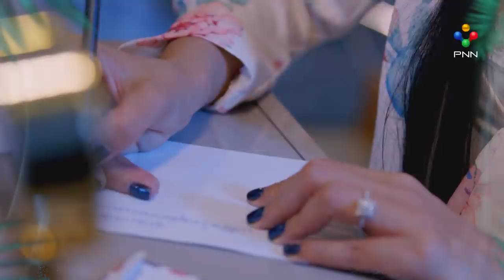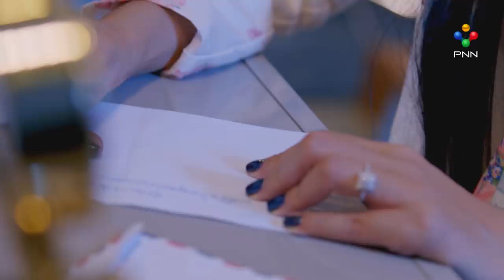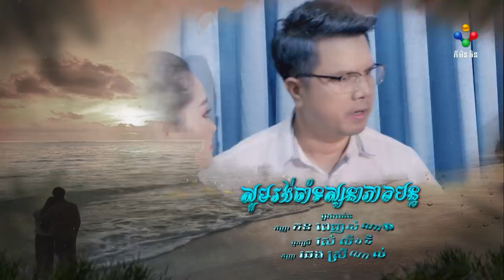រឿង ស្នាមស្នេហ៍សមុទ្ររាម ភាគទី២៨